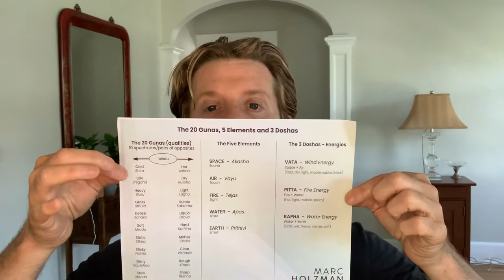Gunas Elements and Doshas. Ayurveda Classification for Essential Oils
Gunas (qualities), elements and three doshas
are easy ways that we can begin to categorize Essential Oils.